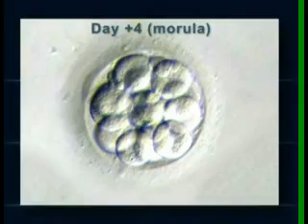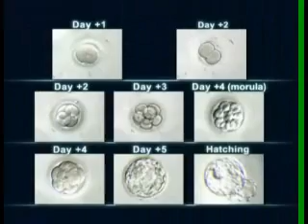3.1. blastocyst.wmv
blastocyst